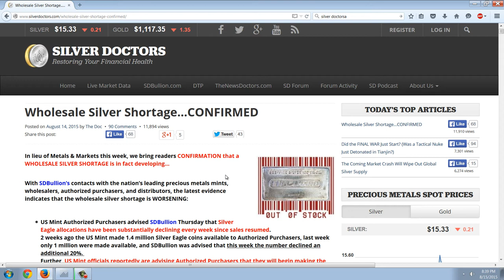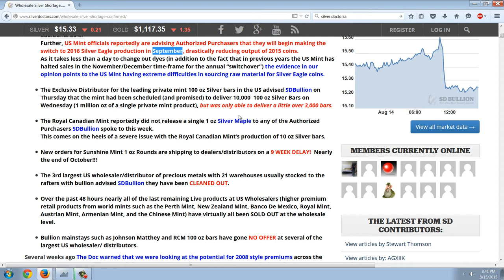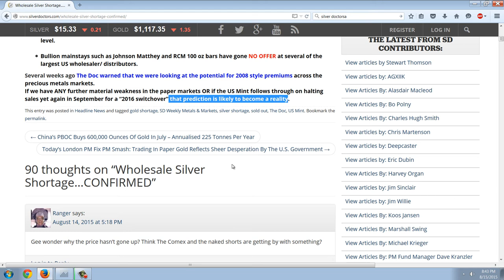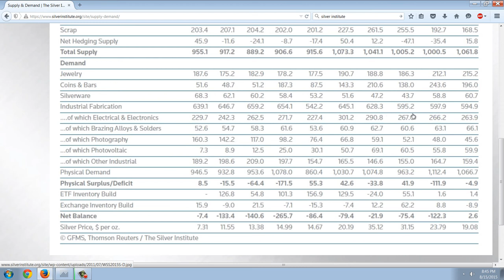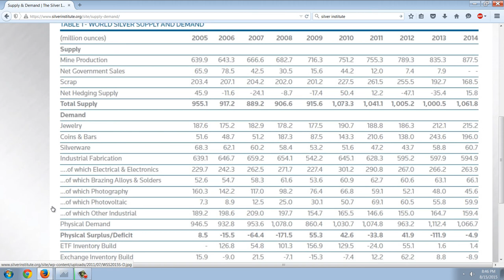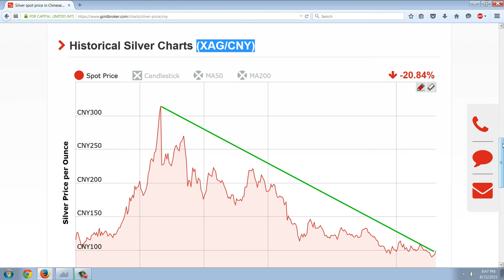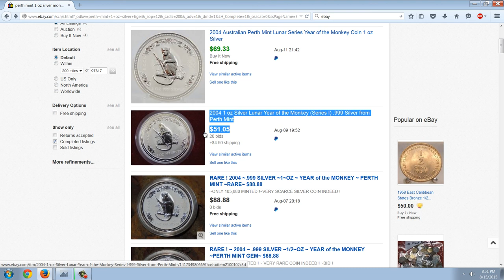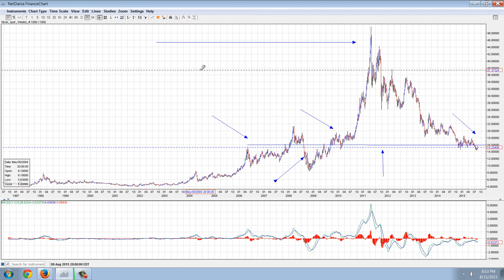Member Update 8/15/15 Silver Monkey